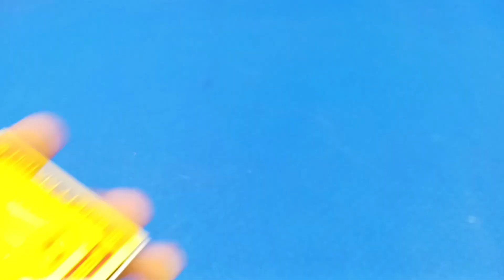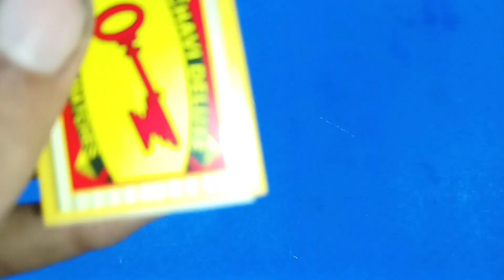3 Incredible Toys | Matchbox helicopter - Tractor with Trolley - Rc Car | DIY TOY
3 Incredible Toys | Matchbox helicopter - Tractor with Trolley - Rc Car | DIY TOY

how to make helicopterin build a boat for treasure

how to make rc helicopterHow to make Helicopter matchbox helicopter Diy Toy
how to make rc helicopter at home
how to make a electric aeroplane
how to make match box helicopter at home
Popsicle sticks helicopter
science project to do at home
Making a helicopter using Popsicle sticks: light a match How to make a match box helicopter
how to make a helicopter matchbox helicopter toy diy

how to make a helicopter using de motor
how to make a helicopter that fly
 how tomakehelicopter
how to make helicopter matchbox helicopter toy diy how to make a plane
helicopter de motor
how to make a helicopter that can fly,flying helicopter
Diy toys making. Diy ideas
Helicopter toy
Helicopter toys
How to make car
Car helicopter
Matchbox craft
Diy matchbox
Matchbox drone
How to create
Matchbox car

how
how to make a tractor
tractor. how to make a tractor at home
how to make tractor at home,
rc tractor
how to make a tractor with cardboard.
how to.make
how to make rc tractor
how to make a rc tractor
how to make a toy tractor
how to make a farm tractor

Related topic:

Tractor cartoon
gauri ganesh murti
water pump
mini tractor
mini tractor video
mini tractor
trolley tractor
Water pump
how to make shower the cowsdiy house of animals
Mini Farmer
mini projects
house animals diy
tractor trolley
COW
tractor
farming
mini farming
special lake
Farm Diorama
Flower Planting
house cow
mini Aquarium
house Cow
Cow House diy
miniature farm
house_cow
barn animal
Keepvilla
Keepvilla tractor
Keepvilla diy
Mini Creative
Tech Creators
HP Mini DIY Tractor
Keep villa
Sunfarming
tractor machinery
petrol pump tank capacitor
keepvilla
keepvilla
keepvilla tractor
keepvilla tractor video
keepvilla diy
mini tractor
mini creative
minicreative tractor
diy tractor
concrete bridge
special wheel how to make Tractor
DIY Farming
DIY Tractor
Mini Tractor
Water Pump
Tractor Motor
Machine
Mini Farmer
Mini Farm
Mini Water Pump
Sun Farming
Mini Creative
Sano Creator